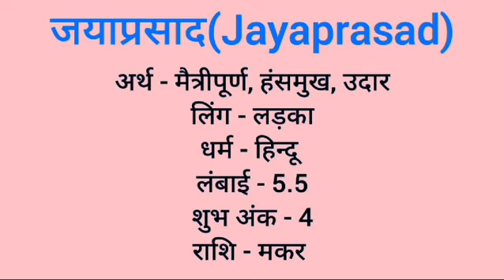Jayaprasad name meaning in hindi | jayaprasad naam ka matlab kya hota hai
Jayaprasad naam ka matlab
Jayaprasad meaning in hindi
Jayaprasad naam mane k